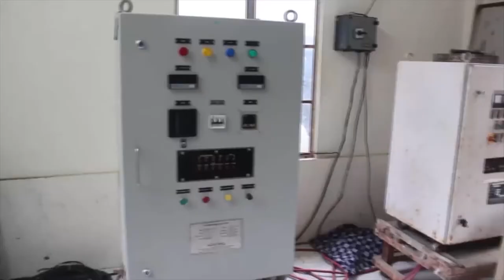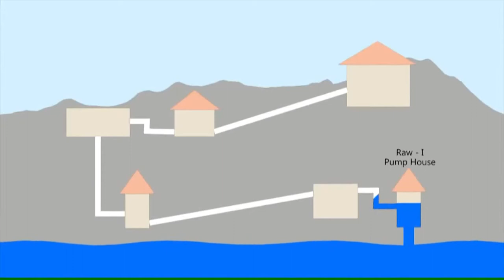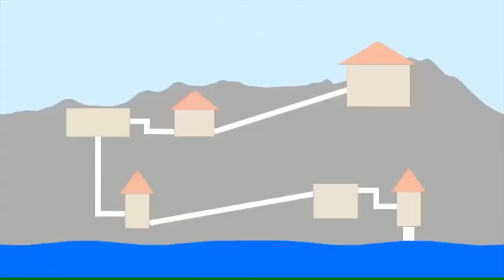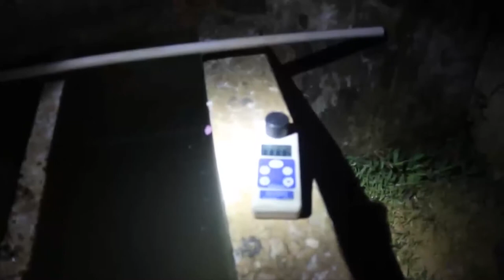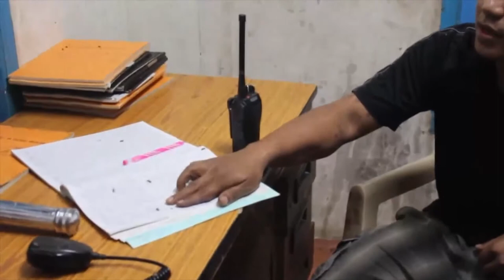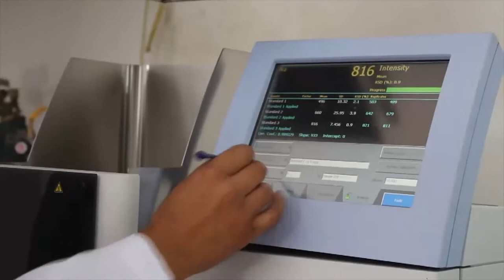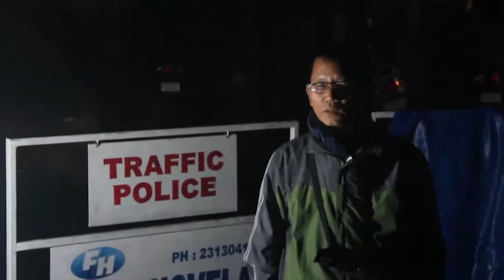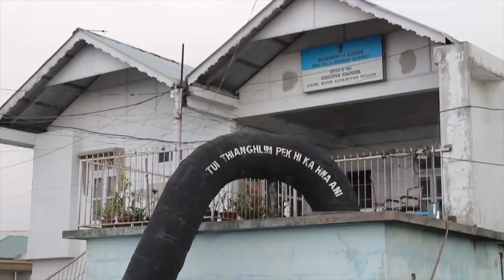AIZAWL KHAWPUI TUI INTUR LAK DAN | GREATER AIZAWL WATER SUPPLY SCHEME PHASE I & II